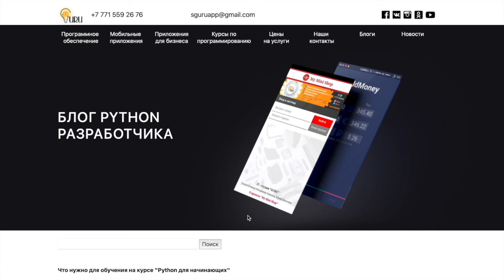Блог Python разработчик / mrGURU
В этом видео Вы узнаете, о новом блоге “Блог Python” в котором будут статьи о языке программирования Python, готовый код, советы, книги, ссылки и видео уроки.